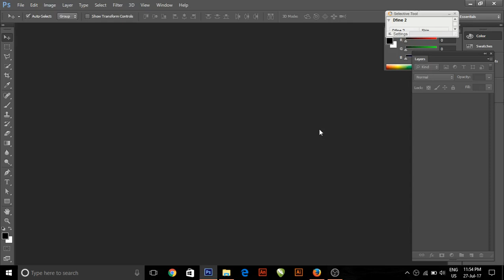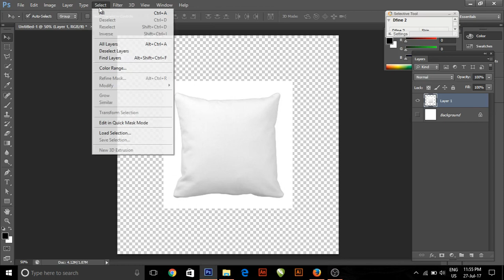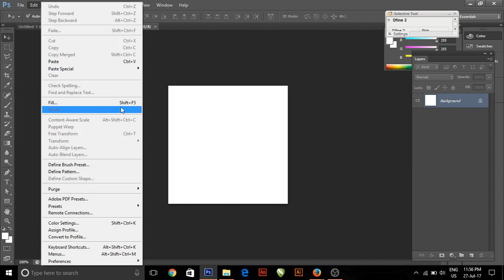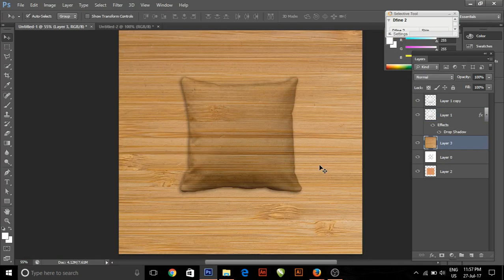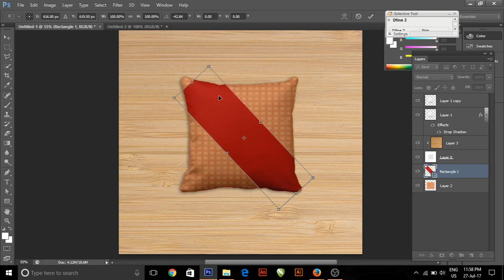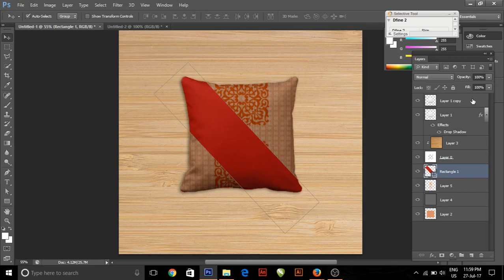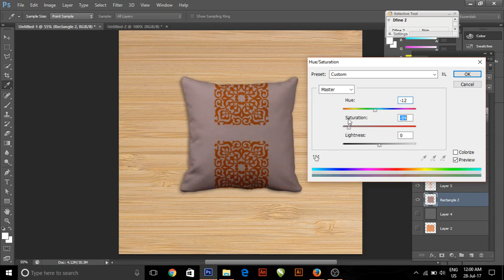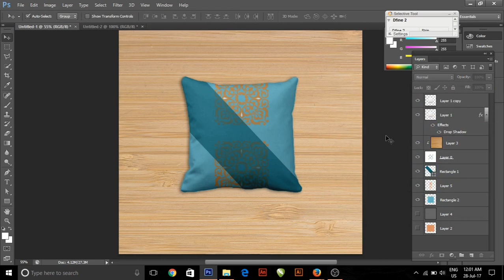Photoshop # tutorial realistic pillow mockup